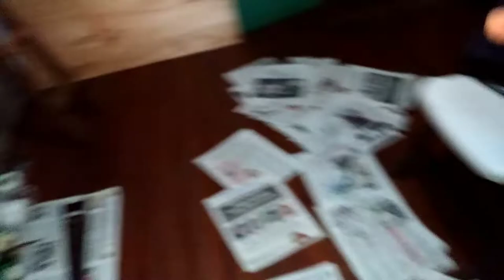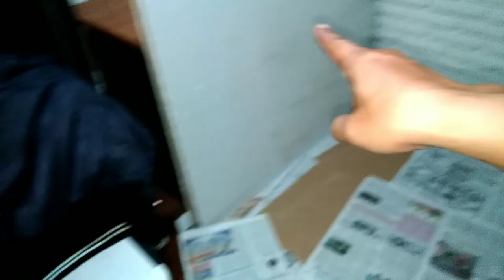Tambal Plafon Gypsum ⁉️ cara Bagi Pemula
Di Video ini Saya Mau Sharing Pengalaman,
Cara Menambal Pafon Gypsum Yang Bisa
Dilakukan Sendiri di Rumah...👌

SEMOGA BERMANFAAT